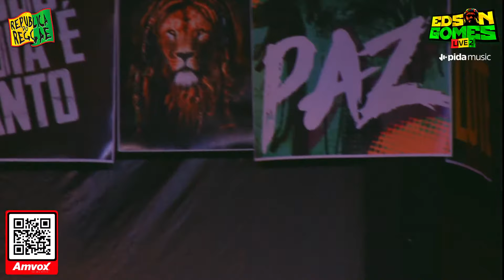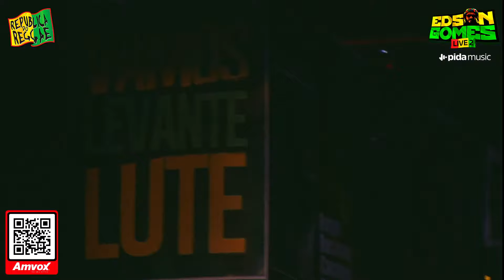Live 2 Edson Gomes LiveEdsonGomes | FiqueEmCasa e cante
Reggae em Casa - Edson Gomes fazendo sua segunda live com repertório novo! A resistência continua! Não deixe de compartilhar!

Reggae é música, paz, amor e consciência. Reggae é vida! ❤️ liveEdsonGomes EdsonGomes reggaeedsongomes FiqueEmCasa e cante